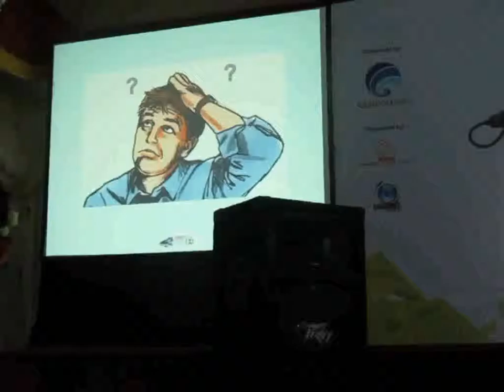Sesi Penjelasan CTF (2/3) - Uhuy - IDSECCONF 2012